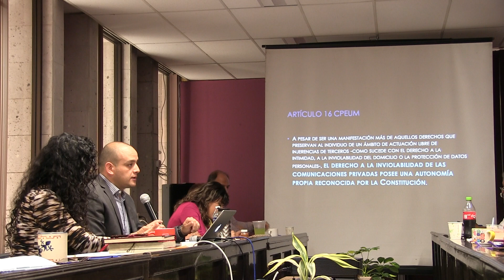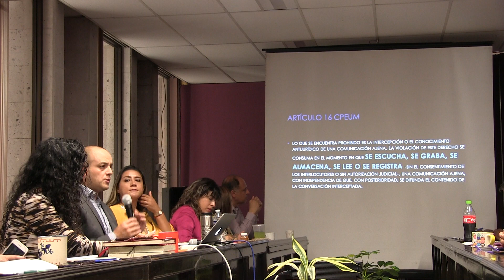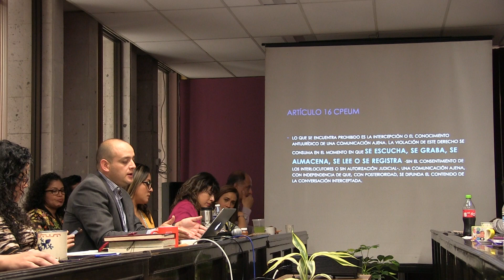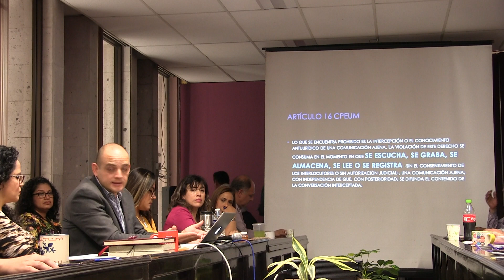24 Octubre - Parte 01 - "Acceso a la información y protección de datos personales"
"Acceso a la información y protección de datos personales"
Carlos Antonio Vázquez Azuara - Director del Instituto Interdisciplinario de Investigaciones de la Universidad de Xalapa
Parte 01
24 de octubre de 2019